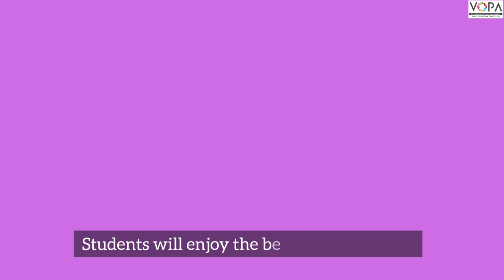4th | English | Chap no.7 | Raindrops | V1 | V-School